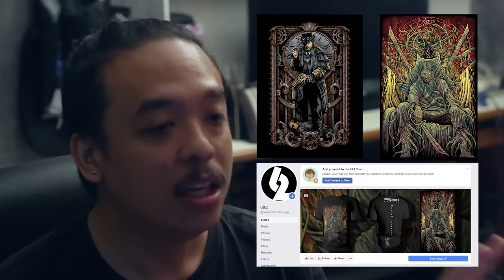REUNION (ทวง) : a short film [ ดูหนอนดูหนัง ]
ดู REUNION (ทวง) ได้ที่นี่เลย

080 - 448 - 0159